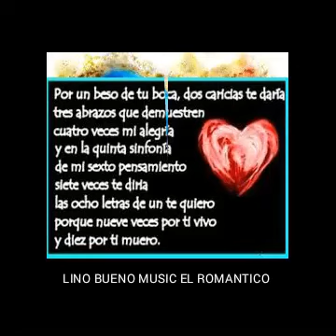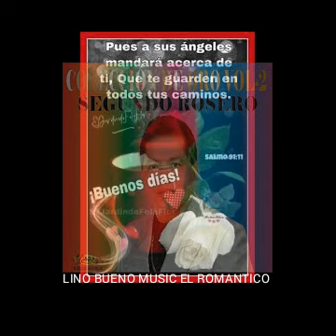Segundo rosero - con palabras bonitas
Canta : segundo rosero

Tema : con palabras bonitas

Creador del video : lino bueno music el romantico